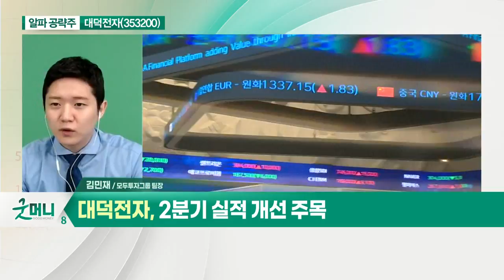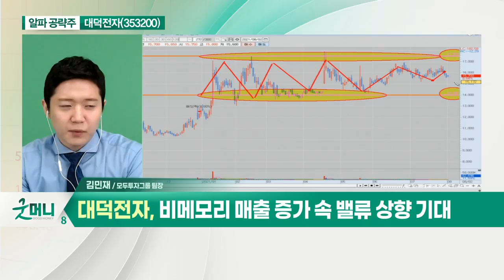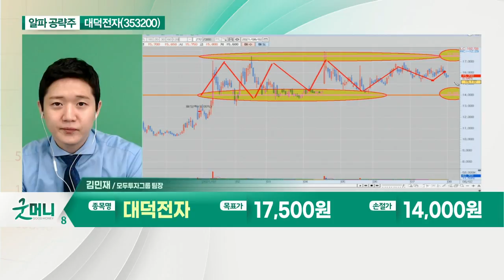대덕전자(353200)... 반도체 PCB 매출 비중 확대_알파 공략주 (20210802)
- 국내 2위 임플란트 업체
- 2분기 실적 개선 주목
- 반도체 PCB 매출 비중 확대
- 비메모리 매출 증가 속 밸류 상향 기대